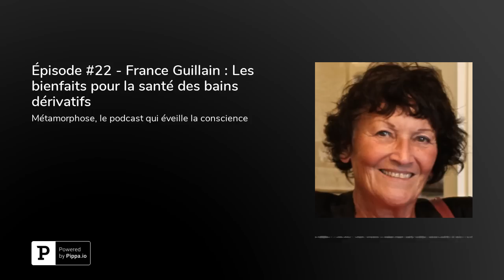#22 France Guillain : Bains dérivatifs et leurs bienfaits sur la santé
Anne Ghesquière reçoit France Guillain experte en santé pour évoquer les incroyables bienfaits pour la santé de la méthode des bains dérivatifs avec les poches de gel - Épisode #22

Dans cet épisode avec France Guillain, j'aborderai les thèmes suivants :

Rappelles-nous rapidement l’origine des Bains dérivatifs, les fameux sous le nom de « bains de siège à friction »
Quel est le rôle des fascias ?
Les bains dérivatifs aujourd’hui, quels sont leurs bienfaits ?
Que nous dit la science à ce sujet ?
Quelles pathologies peut-on soigner ou améliorer ?
Comment pratiquer les bains dérivatifs ? On ne met plus les fesses dans la bassine ?
Donnes nous des exemples de soins et guérisons avec les bains dérivatifs

Qui est mon invité de la semaine, France Guillain

Originaire de Polynésie où elle a grandi, avant l’arrivée des avions, elle quitte, grâce à une bourse, son île natale pour faire des études supérieures scientifiques. Grande navigatrice et skipper elle part à la voile autour du monde pour vingt ans.

Mère de 5 enfants, elle n’arrête jamais d’étudier et de chercher.

Elle a publié de nombreux ouvrages best-seller sur les bains dérivatifs, l’allaitement maternel, le Miam Ô Fruits et Miam Ô Cinq, les bienfaits du naturismes.

Quelques citations du podcast de France Guillain :

"Nous devons observer la nature car nous sommes aussi des mammifères".
"Il est démontré que l'état inflammatoire est le déclencheur des maladies dégénératives".
"Mettre des poches de gel est vraiment adapté à notre mode de vie contemporain".
"Toutes les religions ont le principe des ablutions, qui était déjà un bain dérivatif".

ATTENTION : ces informations ne remplacent en aucun cas une consultation chez le médecin.

Plus d'informations sur l'invité, sur le site Internet de France Guillain

Son dernier livre "La méthode".

Podcast enregistré au studio Stéréoplane à Paris.

Bonne écoute !

Sur toutes les platformes de Podcasts :
Apple Podcast / Google Podcasts / Spotify / Deezer / YouTube / SoundCloud / CastBox / Tunein.